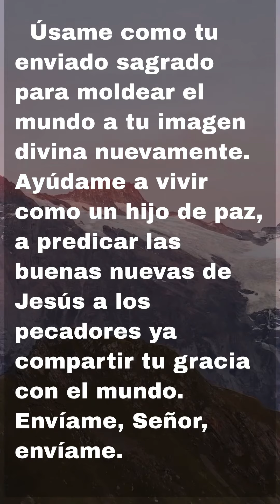Una oración por el poder espiritual.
Descubra la práctica transformadora de la oración por el poder espiritual y libere su potencial interior. En este video de YouTube edificante y nutritivo para el alma, explorará oraciones poderosas que brindan guía, fortaleza e iluminación. Ya sea que busque una conexión más profunda con un poder superior, una fuente de inspiración o la fuerza para superar los desafíos de la vida, debe ver este video. Profundice en la antigua sabiduría de la oración y aproveche su inmenso poder para mejorar su viaje espiritual y abrazar una vida llena de propósito y plenitud. Únase a nosotros mientras profundizamos en el reino sagrado de la oración y revelamos los secretos para desbloquear su poder espiritual.